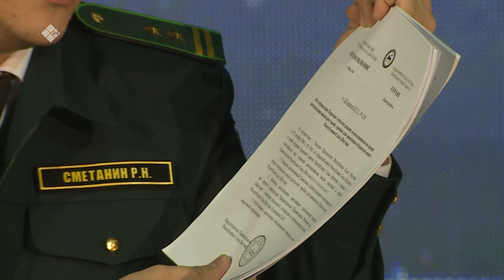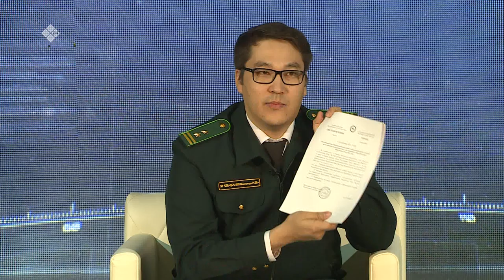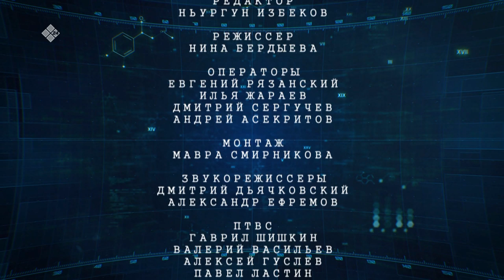«Lectorium Саха»: биологическое разнообразие Якутии (23.12.19)